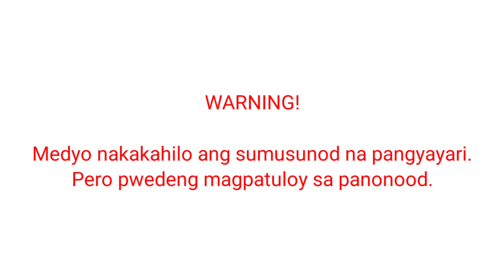My first travel vlog | Staycation | Hannah's Garden Event Place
Thank you for supporting me guys. This is my very first travel vlog so I hope you enjoy it. I'll try to make more travel vlog after this pandemic. Please stay safe and healthy everyone .